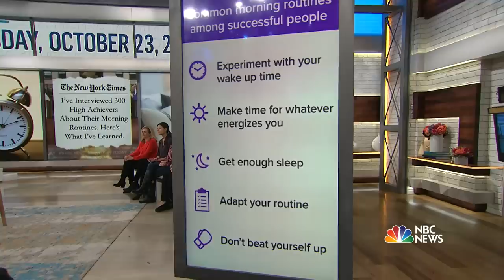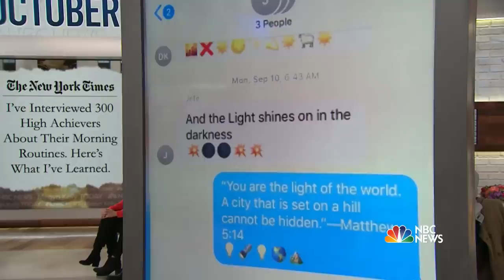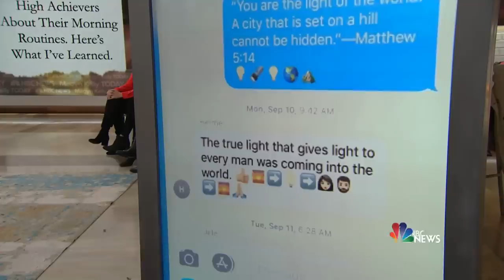Are These Halloween Costumes Too Controversial To Wear? | Megyn Kelly TODAY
The student union at the University of Kent in the United Kingdom is pushing to ban several Halloween costumes because they're too offensive. NBC’s Jenna Bush Hager and Jacob Soboroff, as well as TV host Melissa Rivers, join Megyn Kelly to discuss this and other topics.